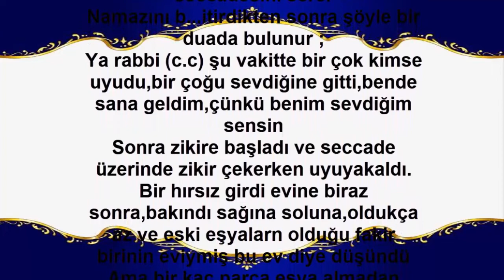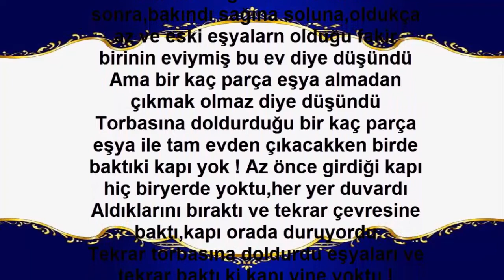HIRSIZIN İBRETLİK SONU (İbretlik Hikaye)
(İbretlik Hikaye).